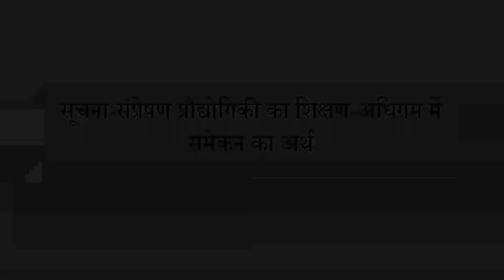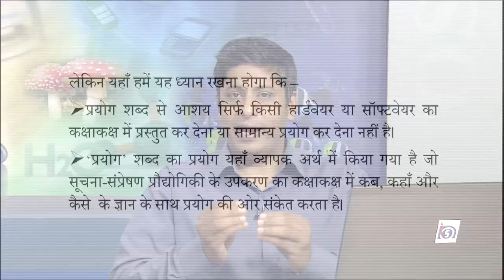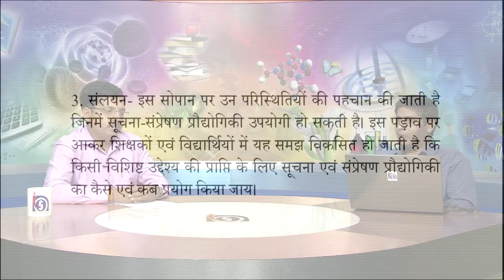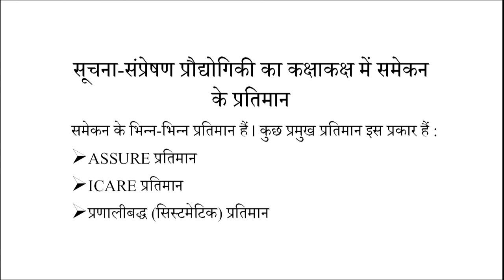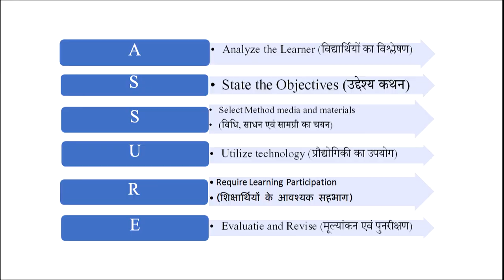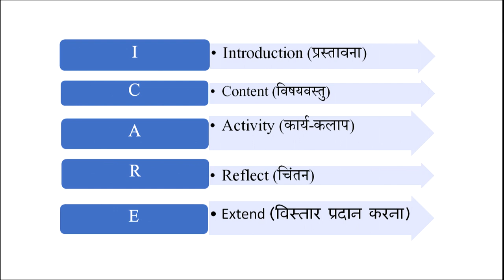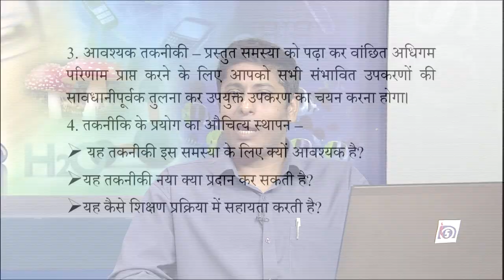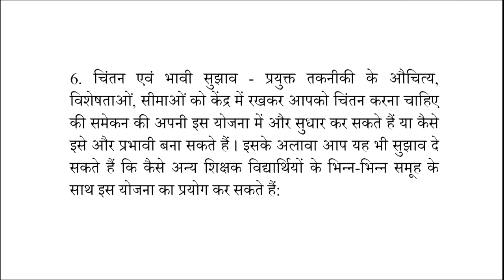Suchna-Samprashan Prodhyogiki ka Shikshan - Adhigam mai Samekan ka Arth